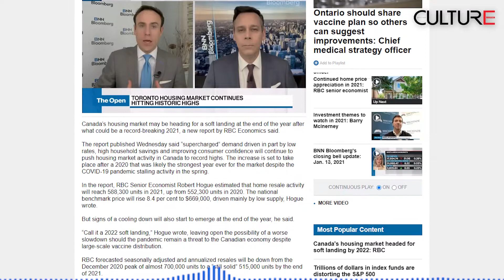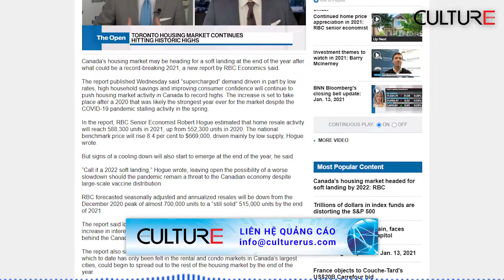TIN CANADA 24H 13/01 | Thị trường nhà ở của Canada hạ nhiệt vào năm 2022